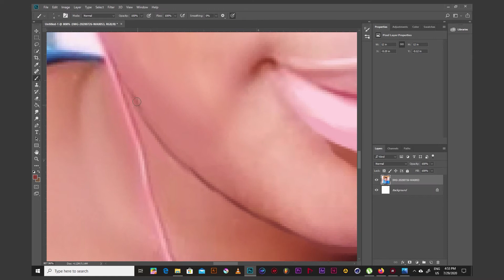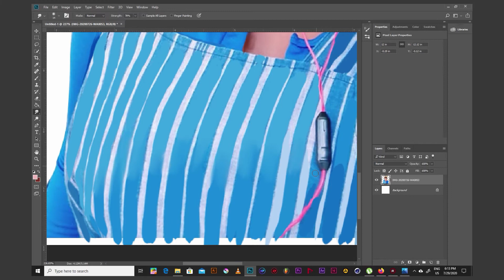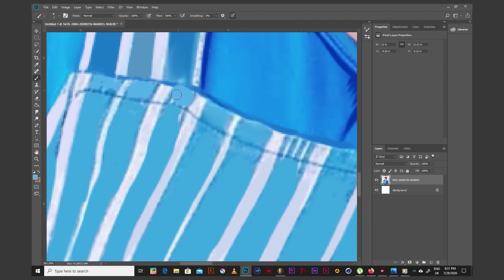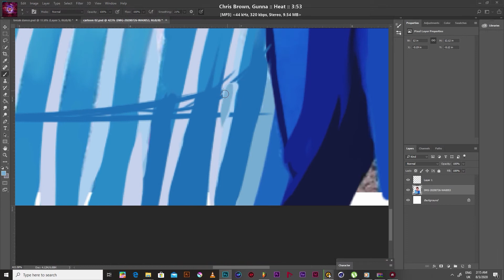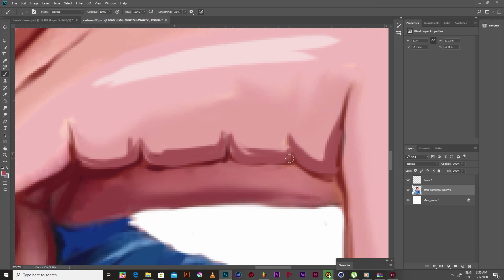THE BEST WAY TO CARTOON YOURSELF IN ADOBE PHOTOSHOP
In this cartoon effect Photoshop tutorial, you'll learn THE BEST WAY to make cartoon in Photoshop. at the end of the tutorial you'll be able to know how to cartoon yourself in Photoshop and also you can cartoonize any photo with the same previous method.
Explain about something that you liked here, Please comment below anything you want to see, so I will be working on a good stuff to show you based on the most creative.

◆ Artist: Aminoacido TRS

Track: 75 & Lower
Artist: DJ Williams